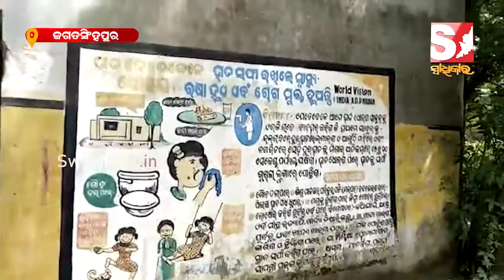ବଣଘେରା ନିପଟ୍ଟ ମଫସଲିଆ ଅଞ୍ଚଳର ଲୋକମାନଙ୍କ ଚିକିତ୍ସା ପାଇଁ ଖୋଲୁନି ସ୍ୱାସ୍ଥ୍ୟକେନ୍ଦ୍ର